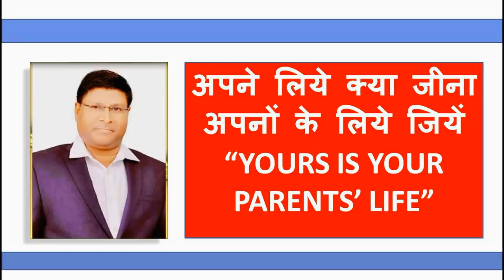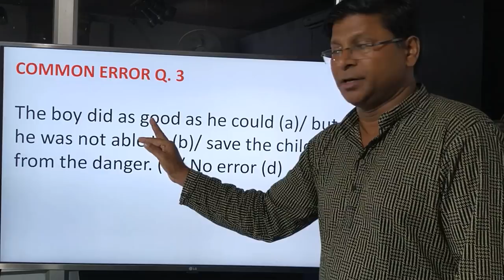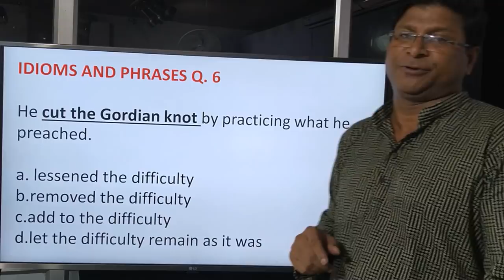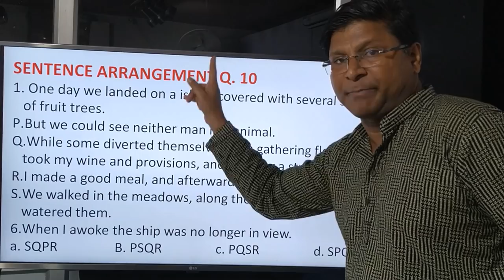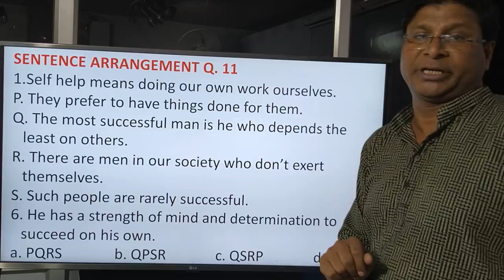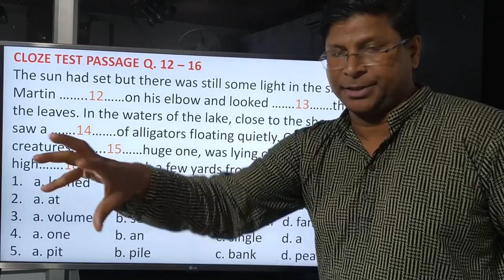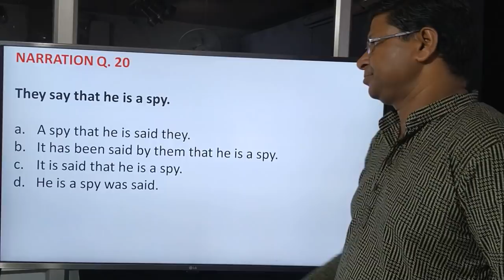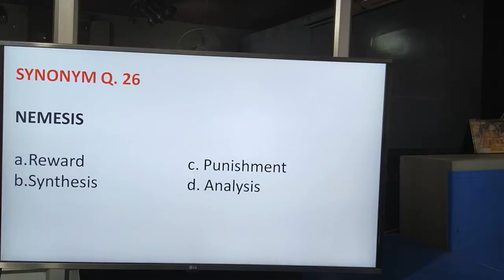SUPER SIXTY PRACTICE BATCH - SET 13